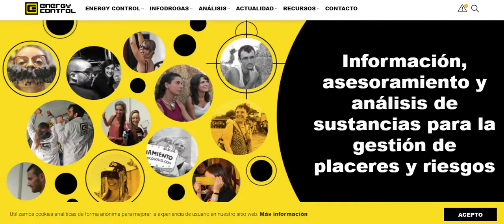ENERGYCONTROL.ORG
SUBSCRIBETE YA !! A QUE ESPERAS ? TIENES  MUCHA INFORMACION SOBRE ALGUNOS ESTUPERFACCIENTES ,ANECDOTAS Y VIDEOS DE RISA TE ESPERO EN EL CANAL DROGAS X       NOS VEMOS !!